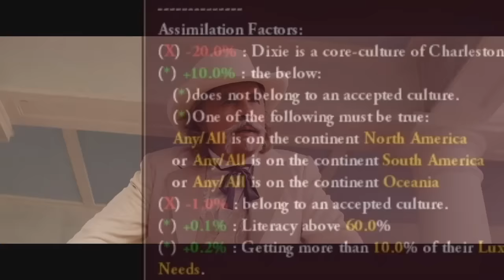EVERY Culture in the Habsburg Empire | Vicky 2 Meme Compilation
Unusual memes about the nations, minorities, and ethnic groups of Victorian Austria. To learn a bit about each one, take this meme journey into the past, and we'll explore the diverse cultures within Austria-Hungary, represented in Paradox's Victoria II.

0:00 - South Germans
0:22 - Czechs
0:35 - Slovenes (typo)
0:52 - Ashkenazim
1:05 - Italians
1:20 - Poles
1:35 - Croatians
1:46 - Bosniaks
2:01 - Hungarians
2:11 - Slovakians
2:27 - Serbians
2:46 - Ukrainians
3:03 - Romanians
3:13 - North Germans
3:33 - "Southern" Germans